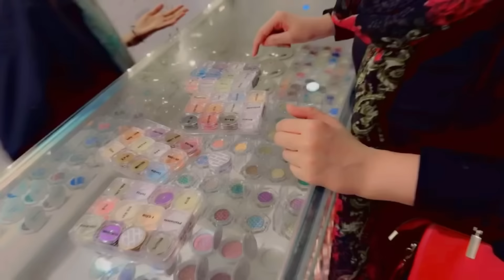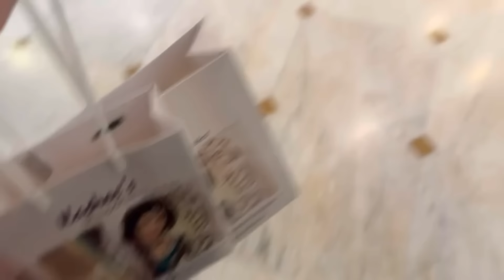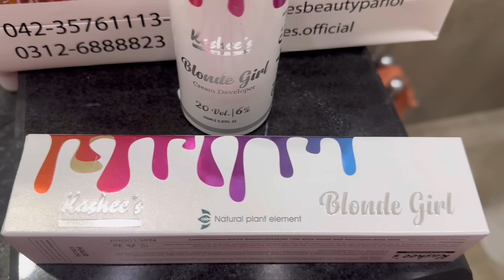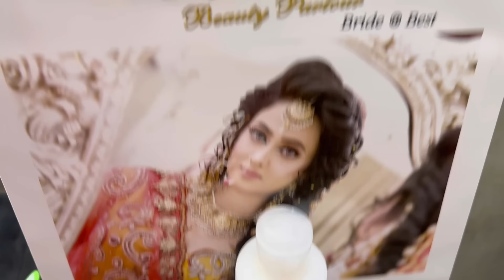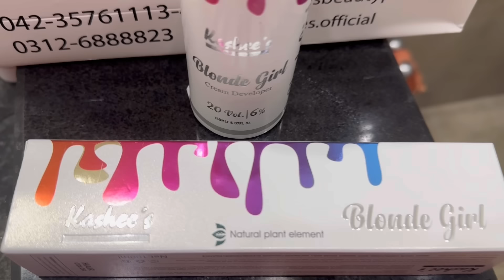Kashee's Salon full tour | Kashee's viral Hair color Review & Price?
AOA,
I hope ap sab loog theek hongy. Aj mein apko Kashee's salon lahore ka full tour doongi ke kia kia hota ha kashee's ke salon ke andar and hum ne yahan se inka famous hair color buy kiya and isko test kiyaa. Kis price mein buy kiyaa kia result ayaa sub kuch dekhein is video mein.
Video ko end tak zroor dekhein or comment mein zroor btyn ke apko Kashee's ke product kaisy lagty hain?